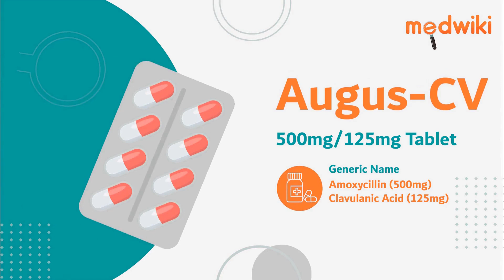Augus-CV 500mg/125mg Tablet - Uses, Benefits and Side Effects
Augus-CV 500mg/125mg Tablet